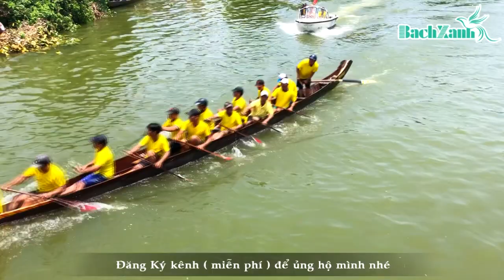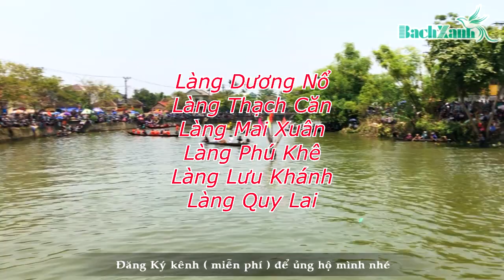8/9 - Lễ Hội Đua Ghe Truyền Thống Làng Dương Nổ ( Chợ Nọ ) HUẾ 2023 - Độ Tiền Thứ Tám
Lễ Hội Đua Ghe Truyền Thống Làng Dương Nổ ( Chợ Nọ ) HUẾ 2023 - Độ Tiền Thứ 7
Cảm ơn các bạn đã ủng hộ và đón xem video của BachXanh Channel
© Bản quyền thuộc về BachXanh Channel
© Copyright by BachXanh Channel ☞ Do not Reup"